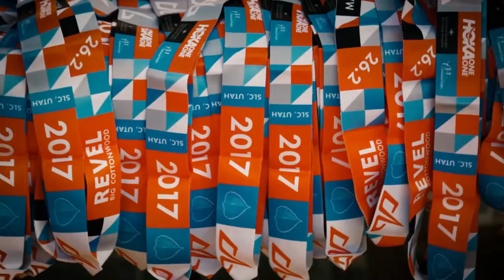2017 REVEL Big Cottonwood Half Marathon: Amy Beadles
Amy Beadles in the 2017 REVEL Big Cottonwood Half Marathon.